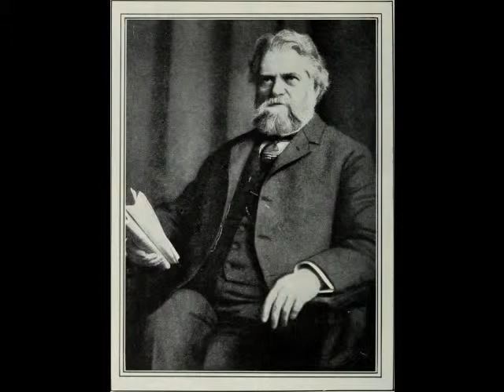New Lands, Part I, 9A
File:Review of reviews and world's work (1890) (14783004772).jpg
Original file ‎(1,908 × 2,530 pixels, file size: 515 KB, MIME type: image/jpeg)
English:
Astronomer Simon Newcomb
Identifier: reviewofreviewsw40newy
Title: Review of reviews and world's work
Year: 1890
Text Appearing After Image:
THE LATE SIMON NEWCOMB.(Born, March 12, 1835; died, July li, 1909.) SIMON NEWCOMB: AMERICAS FORE-MOST ASTRONOMER. BY ARTHUR E. BOSTWTCK. A MONG those in all parts of tlu worldwhose good opinion is worth having,Simon Newcomb was one of the best knownof Americas great men. Astronomer, mathe-matician, economist, novelist, he had well-nigh boxed the compass of human knowledge,attaining eminence such as is given to fewto reach, at more than one of its points. Hisfame was of the far-reaching kind,—pene-trating to remote regions, while that of someothers has only created a noisy disturbancewithin a narrow radius. Best and most widely known as an astron-omer, his achievements in that science werenot suited for sensational exploitation. Hediscovered no apple-orchards on the moon,neither did he dispute regarding the railwayson the planet Venus. His aim was to makestill more exact our knowledge of the mo-tions of the bodies constituting what we callthe solar system, and his labors toward thise
This image was taken from Flickr's The Commons. The uploading organization may have various reasons for determining that no known copyright restrictions exist, such as:
    1. The copyright is in the public domain because it has expired;
    2. The copyright was injected into the public domain for other reasons, such as failure to adhere to required formalities or conditions;
    3. The institution owns the copyright but is not interested in exercising control; or
    4. The institution has legal rights sufficient to authorize others to use the work without restrictions.

Text is in Public Domain
This is part I, 9a of Charles Hoy Fort's New Lands